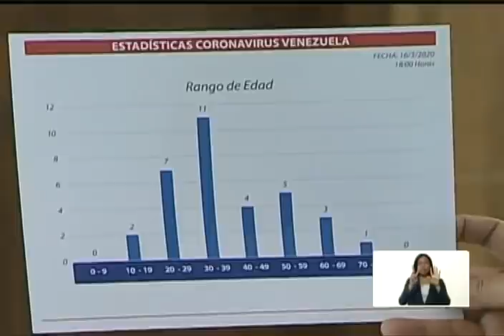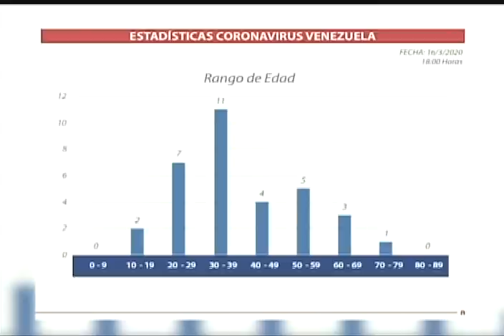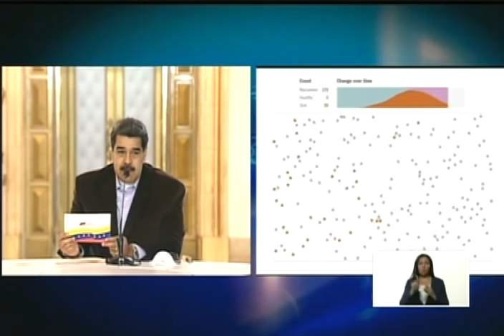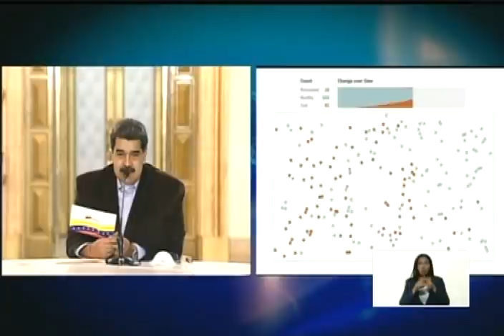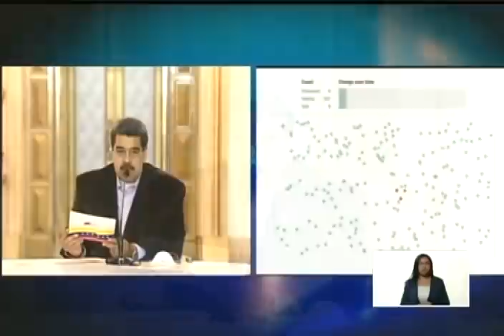Reporte coronavirus Venezuela, 16/03/2020: Maduro informa de 16 nuevos casos, expande cuarentena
El Presidente de Venezuela, Nicolás Maduro, informa en cadena nacional de radio y televisión este 16 de marzo de 2020 en la noche, de 16 nuevos casos de coronavirus Covid-19 en varios estados del país, llevando el total de contagios a 33. Señala que, a partir de este martes, la cuarentena (que hoy se realizó en 7 entidades del país) se realizará en todo el país, es decir, en sus 24 estados.